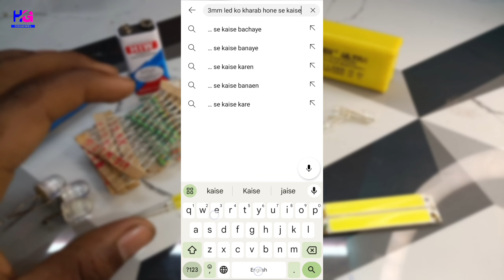आज के बाद कोई भी LED'S खराब नही होगी || Led's Protection Tricks || Led light Fused Problem 2023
Guys, today I am going to tell you how to save the Led's from getting damaged.

But do not skip this video at all because each step mentioned in the video is very important.

In this video I have told you about 3mm, 5mm, 10mm and many other Led's.

Mujhe Contact Kar Sakte Hai:-
Apne bhai ko Follow Karna :-